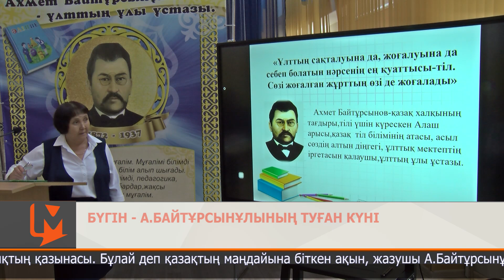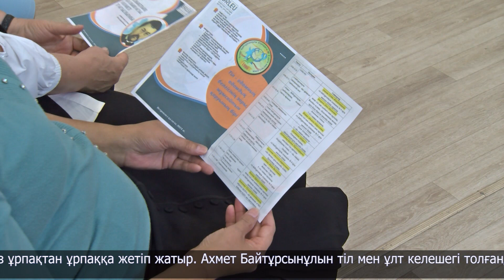Бүгін - А.Байтұрсынұлының туған күні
Тіл - халықтың қазынасы. Бұлай деп қазақтың маңдайына біткен ақын, жазушы А.Байтұрсынұлы айтып кеткен.